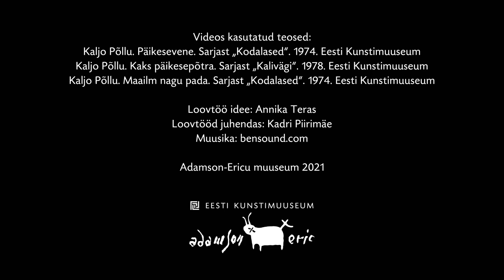Loovtöö inspireeritud Kaljo Põllu loomingust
Video õpetab, kuidas luua efektne kaljujoonist meenutav pilt jäljendamist kasutades. Videos kasutatud motiivid pärinevad Kaljo Põllu teostelt Adamson-Ericu muuseumi näituselt „Kaljo Põllu. Mütoloogiline muinasmaailm“. Loovtöö on osa näituse veebitunni järeltegevustest.

Mõnusat meisterdamist!